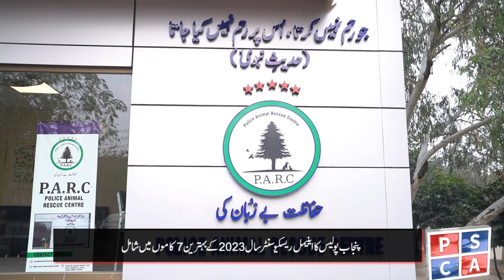Punjab Police first "Animal Rescue Center" became top story of 2023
Punjab Police first "Police Animal Rescue Center" became top story of 2023 when the leading media agency "Sunday Times" considered Punjab Police's initiative for animal rights as one of the major achievements of 2023. Details in a special report!